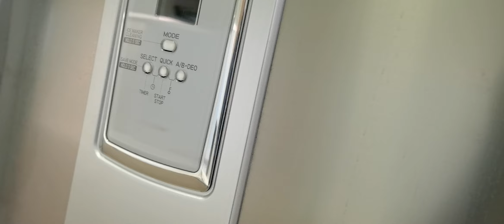A Treasure Throve 3 Bedder for rent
3 Bedder for rent